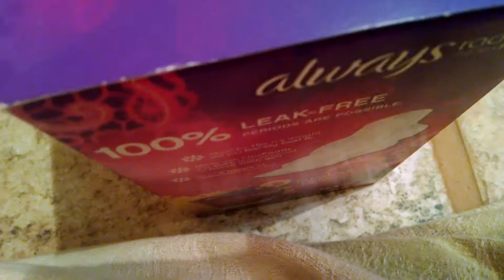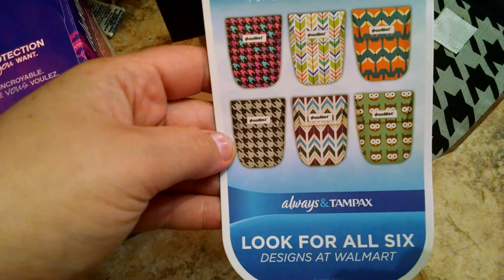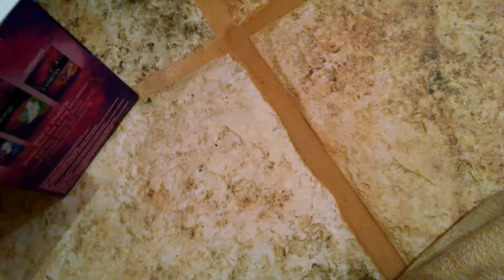Opening always radiant pads August 2016